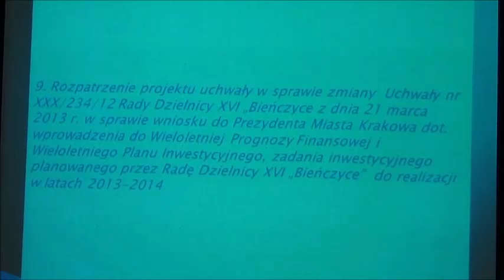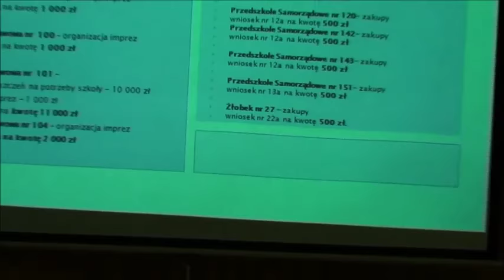RD_XVI_25-04-2013_9 rozdysponowanie rezerwy finansowej dla szkół w dzielnicy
- ws. uchwały nr XXXI/242/13 ws. ustalenia zadań priorytetowych na rok 2013